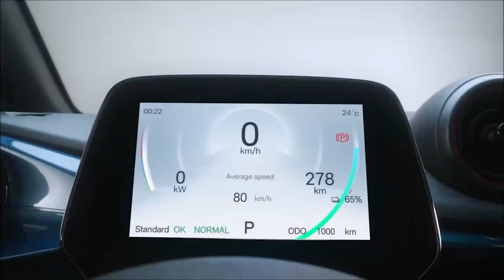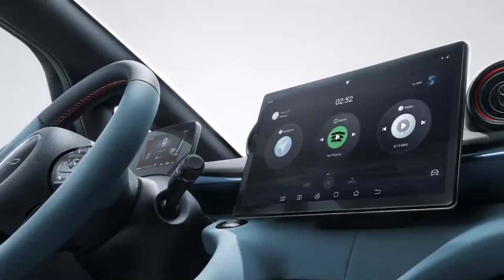BYD Dolphin Plus de 204 cv